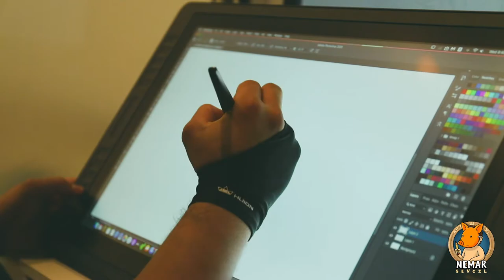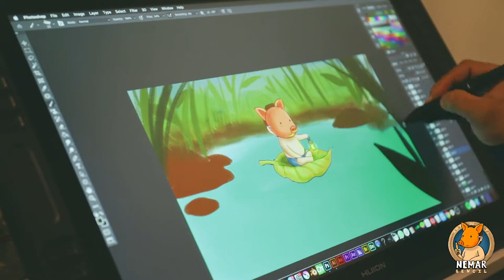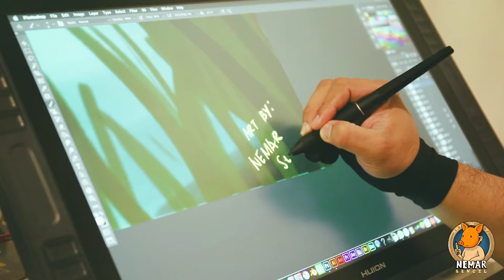Huion Kamvas Pro 22 Unboxing + Painting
My very First Huion Kamvas Pro 22 Pen Display
OST: TOFIE & Bolide - K.K. Cruisin [Forthcoming Tiny Waves]